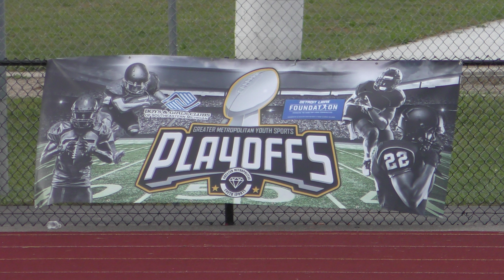BGC Packers vs. Detroit Spartans (B-Team) Game Highlights (10-2-2021)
The 2021 GMYS Football season has progressed forward since I last posted.  I'm back at the perfect time.  You know why?  Because it's Playoff Time!!  We kick off things with the BGC Packers going up against the Detroit Spartans (B-Team).  From Round  of the 2021 GMYS Football Playoffs.  The game was played at Hazel Park High School on October 2, 2021